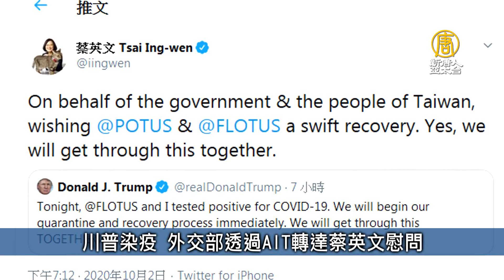台灣認同是趨勢！德國友台組織更名德台協會｜台灣速速看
🔸川普染疫 外交部透過AIT轉達蔡英文慰問
🔸台灣認同是趨勢！德國友台組織更名德台協會
🔸遠洋漁獲成強迫勞動 漁業署：輸美暫不受影響
🔸美將售台「MQ-9」無人機 斬首行動傳震驚中南海